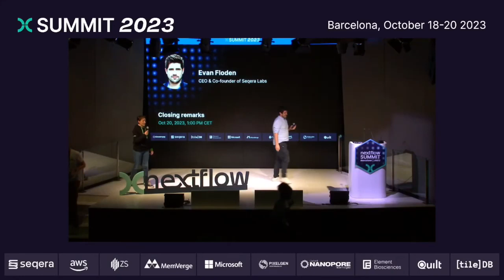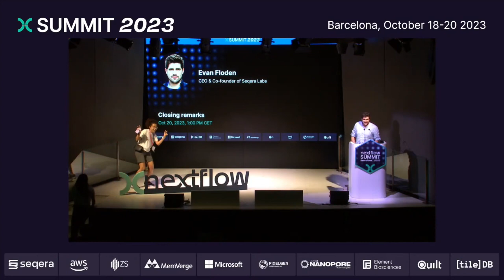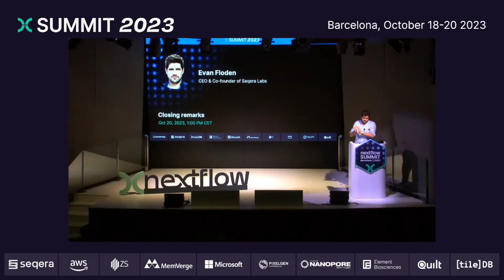Nextflow Summit 2023 - Closing remarks (Evan Floden)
Closing remarks.
Evan Floden, CEO & Co-founder at Seqera Labs.